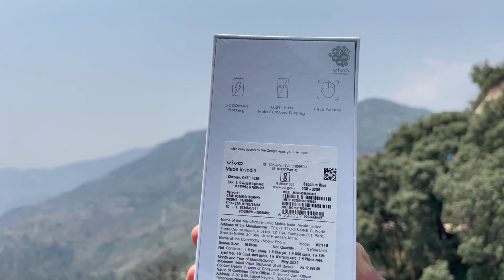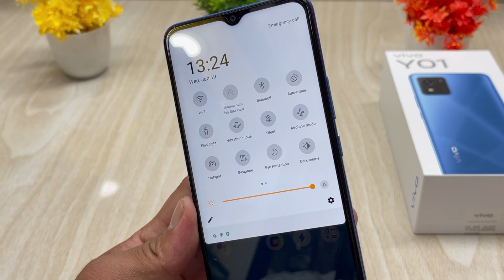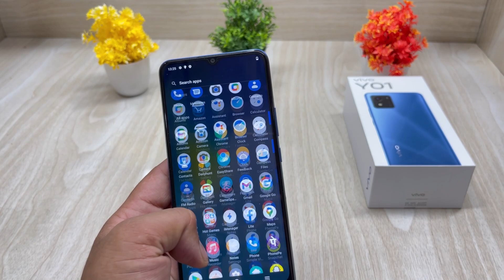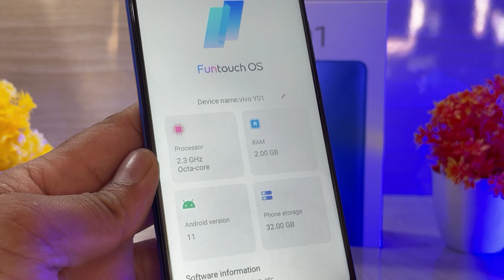vivo Y01(V2118) Unboxing & Review ! First Impression ⚡ Cheap Budget Smartphone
Dosto aaj me laya hu Vivo ka brand new latset smartphone Vivo y01

Key Specifications
16.53 cm (6.51 inch), IPS LCD Capacitive multi-touch Display
8MP Rear Camera | 5MP Front Camera
MediaTek Helio P35 Processor | 5000mAh Battery |10W Charging
Vivo made in india
checker-ONEC F3301